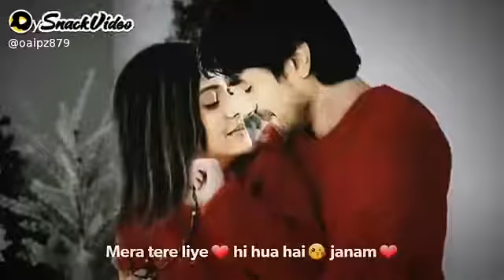romantic song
skAk